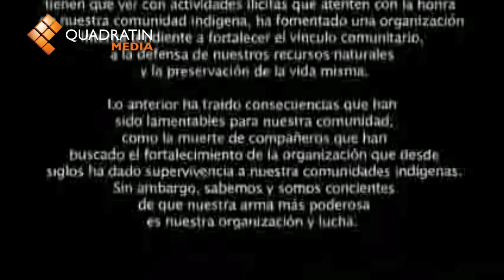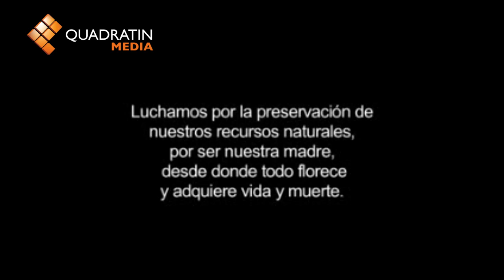Se arma Urapicho contra crimen organizado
MORELIA, Mich., 17 de octubre del 2012.- Urapicho, Michoacán es una comunidad indígena de aproximadamente 2500 habitantes, perteneciente al municipio de Paracho, Michoacán. Ubicado en el corazón de la Meseta Purépecha, entre Cherán y Paracho.